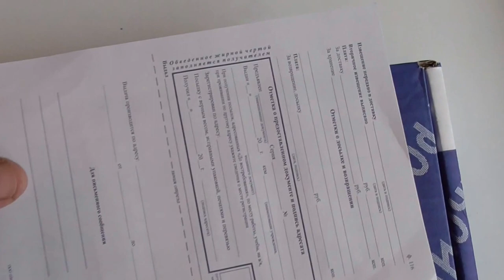Розыгрыш Образцы Посылка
Посылка собрана. Добавил пару образцов. Один  из Шайтанки (альбит, дымчак в "рубашке"), другой - опал (Липовка).
Произведение «Розыгрыш Образцы Посылка » созданное автором по имени Владимир Маковецкий, публикуется на условиях лицензии Creative Commons «Attribution» («Атрибуция») 4.0 Всемирная.